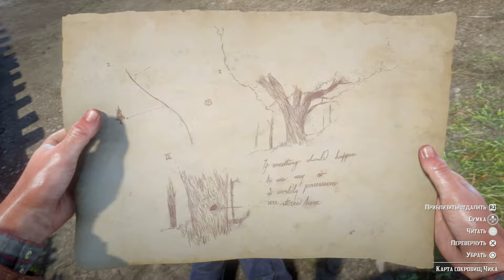Red Dead Redemption 2/Прохождение/ # часть 10: глава 2 - Ростовщичество и прочие грехи 1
Артур выбил долги с Чика Мэттьюза и бойфренда Лили Милле, а также Артур сыграл в домино с усатым дядькой)